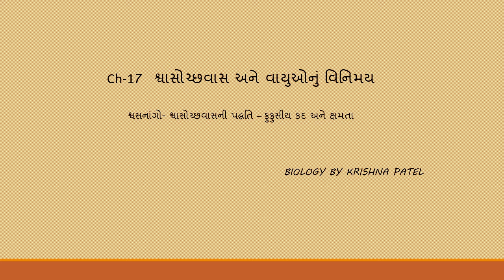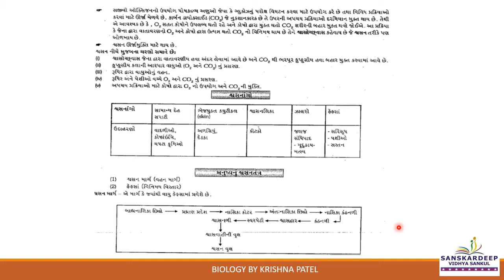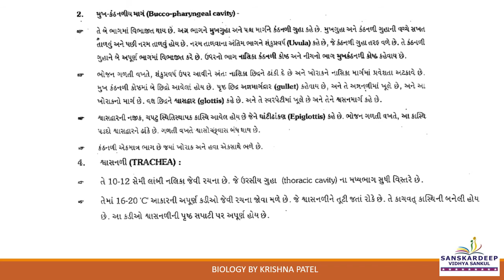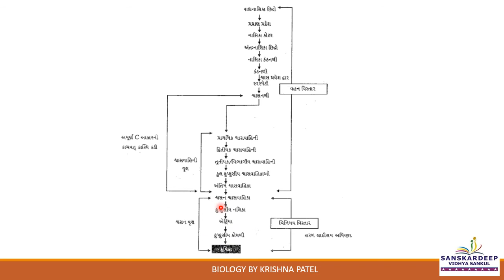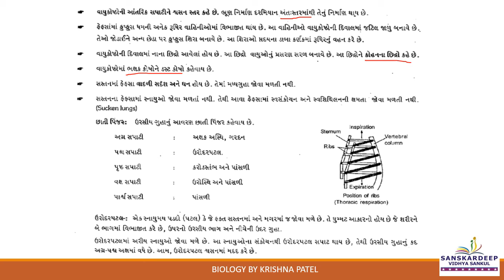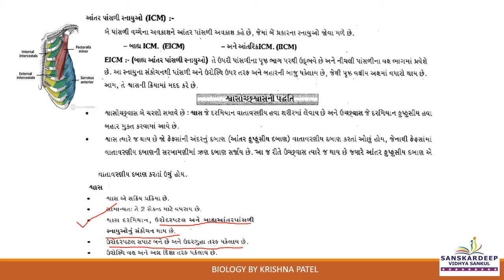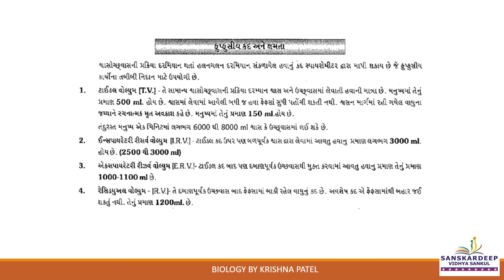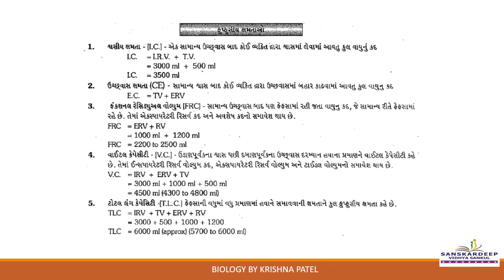NEET STANDARD 11 - CH 17 part 1